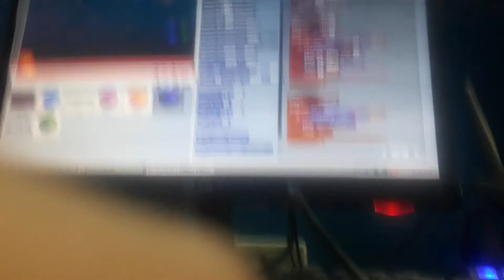My first video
This is the scratch 2 offline editor